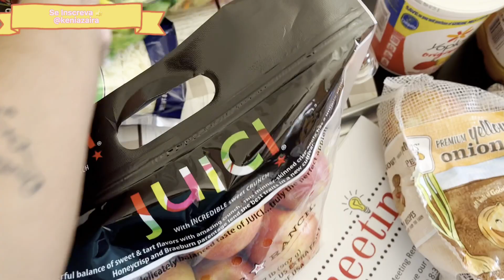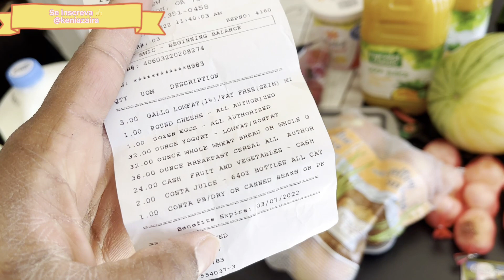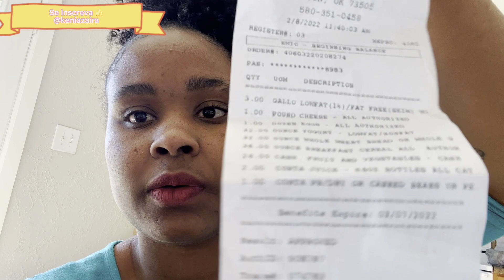FINALMENTE PEGUEI AS CHAVES DO APARTAMENTO | FIZ O WIC “Programa Do Governo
FIZ O WIC “Programa Do Governo| FINALMENTE PEGUEI AS CHAVES DO APARTAMENTO

Assista Ao Vídeo Anterior!